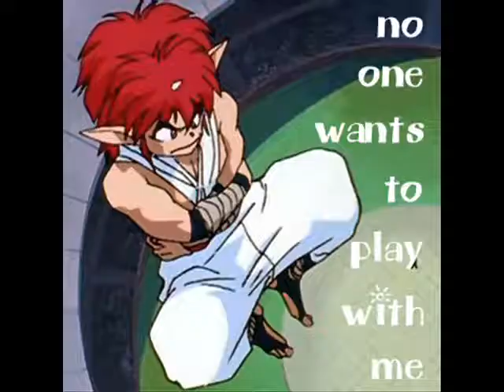It's the end of the world as we know it (and they feel fine)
It's the whole yu yu gang and some of their funniest moments.